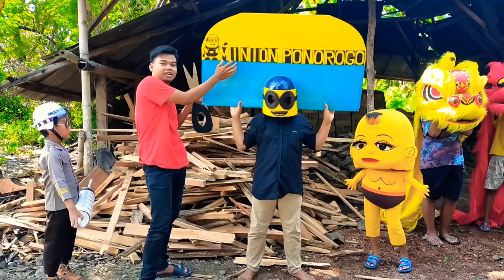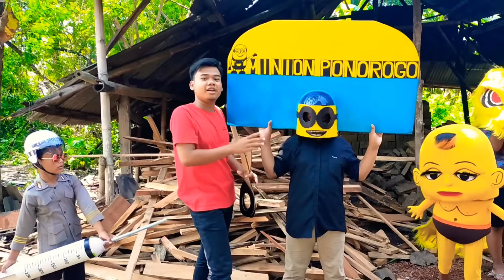Semua barongan di suntik jarum raksasa reog ponorogo barongan barongsai barongan jenggot merah OTOY